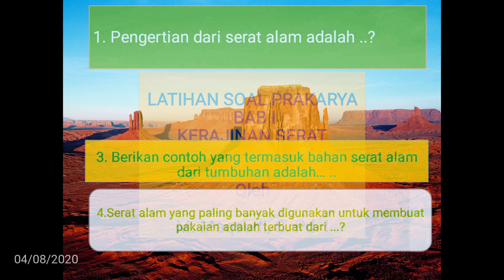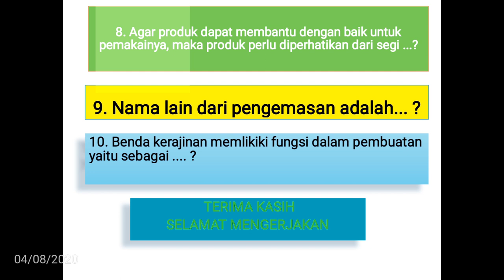Vidio pembelajaran soal parkaraya kelas 7 smt 1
Latian Soal mapel Prakarya kelas 7 untuk siswa SMP/MTS

Soal latihan siswa
Jangan lupa leke, sheree dan subscreb

muhammad maqsudi chenel

tonton juga
Soal latihan Mapel Pai smt Ganjil Bab I untuk SMP/MTS